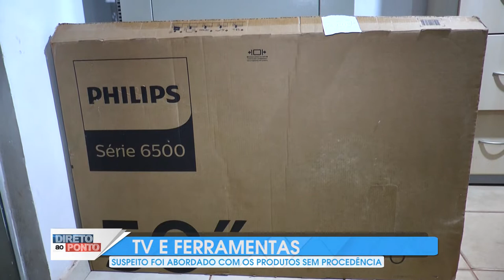TV E OBJETOS RECUPERADOS